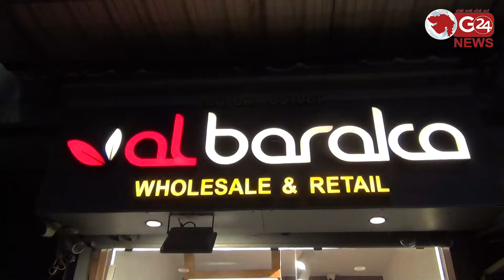જુઓ રાણીતળાવમાં રમઝાનને લઈ મુસ્લિમ બિરાદરો માટે આવી ગયુ અલ બરકા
એકથી એક ચઢીયાતા કફની પાયઝામા અને જુભ્ભાનું કલેકશન તો ખરીદી પહેલા એક મુલાકાત લેવી રહી